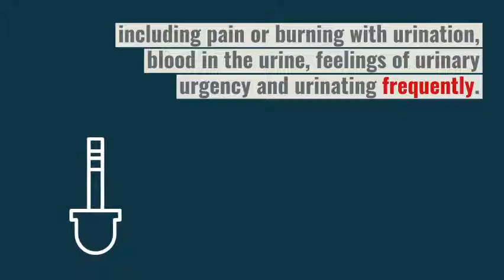Do you know, What are the signs and symptoms of chlamydia